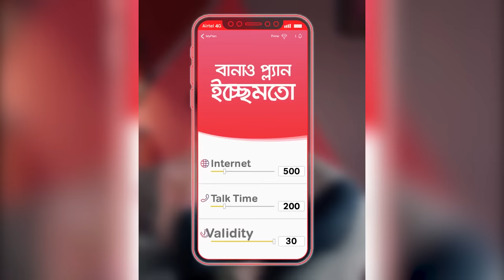ONE MORE RAJ FROM GARBAGE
Nirman Korlam!

ˍˍˍˍˍˍˍˍˍˍˍˍˍˍˍˍˍˍˍˍˍˍˍˍˍˍˍˍˍˍˍˍˍˍˍˍˍˍˍˍˍˍˍˍˍˍˍˍˍˍˍˍˍˍˍˍˍ

ˍˍˍˍˍˍˍˍˍˍˍˍˍˍˍˍˍˍˍˍˍˍˍˍˍˍˍˍˍˍˍˍˍˍˍˍˍˍˍˍˍˍˍˍˍˍˍˍˍˍˍˍˍˍˍˍˍ

My Airtel App-এর YOLO POP দিয়ে এখন বানাও plan নিজের ইচ্ছেমতো।

ˍˍˍˍˍˍˍˍˍˍˍˍˍˍˍˍˍˍˍˍˍˍˍˍˍˍˍˍˍˍˍˍˍˍˍˍˍˍˍˍˍˍˍˍˍˍˍˍˍˍˍˍˍˍˍˍˍ

ˍˍˍˍˍˍˍˍˍˍˍˍˍˍˍˍˍˍˍˍˍˍˍˍˍˍˍˍˍˍˍˍˍˍˍˍˍˍˍˍˍˍˍˍˍˍˍˍˍˍˍˍˍˍˍˍˍ

✅Clips used from:

0:13 Kala koitor
0:24 Itihash (Kazi Maruf)
0:28 Shyamol Chhaya (2005)
0:38 Bagher Ghore Ghog
0:48 FAAD - THE TRAP
0:55 Rab Ne Bana Di Jodi (2008)
1:08 Toke Valobastei Hobe (Zayed Khan)
0:46 Ananta Jalil interview with BBC Bangla
1:00 Sontan Jokhon Shotru
1:05 Tara Tin Jon
1:09 PREM PREM PAGLAMI*
1:22 I SAW THE RAJ
1:32 Rongbazi The Lafanga*

*My video based on this trailer► THE LAFANGA HERO

1:36 WE MET
1:37 RED TOMATO, RED HEART AND RED EYE
1:39 'COMING SOON' BUT WHY?
1:42 CANCER IS COMING!
1:56 Love Marriage (Shakib Khan)
2:00 SINGER MAN
2:02 Kal Ho Naa Ho
2:17 The Hangover Part II (2011)
2:24 Hridoyer Kotha (Purnima)
2:28 Devdas (2002)
2:31 Silver Linings Playbook (2012)
3:06 Ei Prithibi Venge Felbo (Asif Akbor)
3:16 Aynabaji (2016)
3:25 Baje Chele
3:39 Tara Tin Jon (টি মাস্টার)
3:57 Sobai geche boney
4:23 Bondhu Jokhon Shotru
4:31 Chai Khomota (Rubel)
4:46 Samuddra Bilash Pvt. Ltd
5:03 NAYOK*

5:37 Malek Afsary Official
5:44 Onno Manush (Shabnur)
5:49 Sholay (1975)
6:11 Aparajito (1956)
6:37 Madame Tussauds London Tour 2020
6:51 Aaj Robi Bar
6:53 All the Best: Fun Begins (2009)
7:02 Gunda The Terrorist (2015)
7:20 Giasuddin At Taheri (Dhele dei)
8:20 Banglar King Kong*

9:05 Judge Barrister Police Commissioner

ˍˍˍˍˍˍˍˍˍˍˍˍˍˍˍˍˍˍˍˍˍˍˍˍˍˍˍˍˍˍˍˍˍˍˍˍˍˍˍˍˍˍˍˍˍˍˍˍˍˍˍˍˍˍˍˍˍˍˍˍˍˍˍ

ˍˍˍˍˍˍˍˍˍˍˍˍˍˍˍˍˍˍˍˍˍˍˍˍˍˍˍˍˍˍˍˍˍˍˍˍˍˍˍˍˍˍˍˍˍˍˍˍˍˍˍˍˍˍˍˍˍˍˍˍˍˍˍ